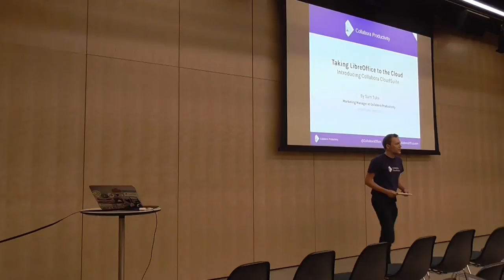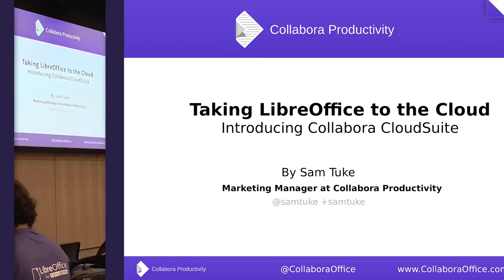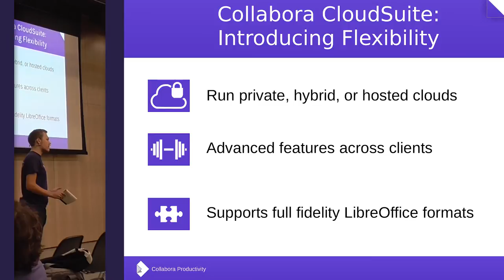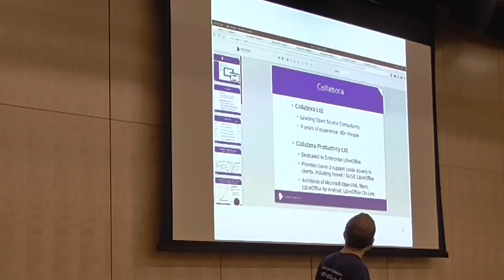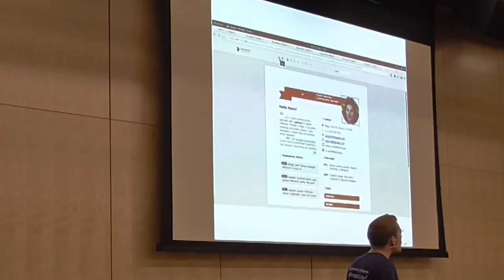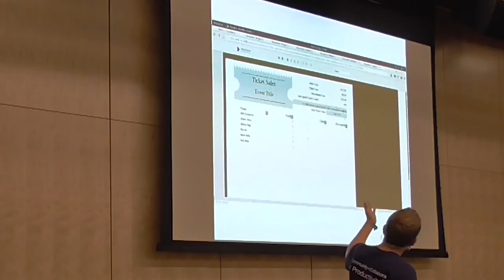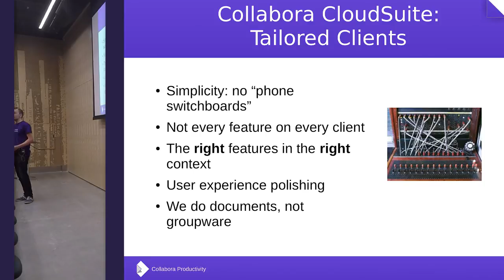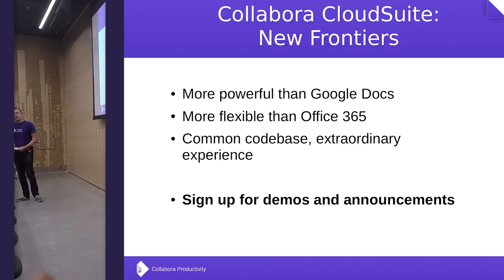Taking LibreOffice to the Cloud (Sam Tuke)